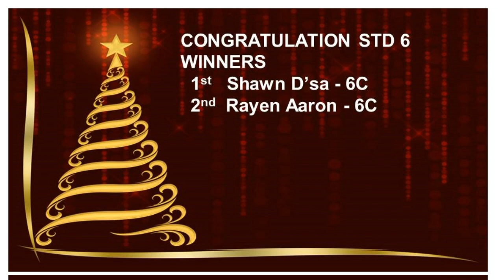DBHS Matunga: Christmas Panorama 2021 – Style icon of the class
The Christmas Panorama at Don Bosco Matunga is a two day festival with a cause that is taken up for the year depending on the need of the hour. It’s also known as a Care-n-Share program. Besides sensitizing the students, the Panorama offers every Boscoite a platform to showcase his talents on stage in front of an audience in the many well-planned events. The Christmas Panorama is eagerly looked forward to by the students.
Over the last couple of years, the Christmas Panorama event has been toned down owing to the Covid pandemic. However, the spirit that pervades this festival isn’t lost. This year, the school found a novel way in celebrating the Christmas Panorama festival. There were activities held online and offline, and for the benefit of all, we bring you the recording of these activities over a period of two days – 17th and 18th Dec 2021.
Watch here the style icon of the class!